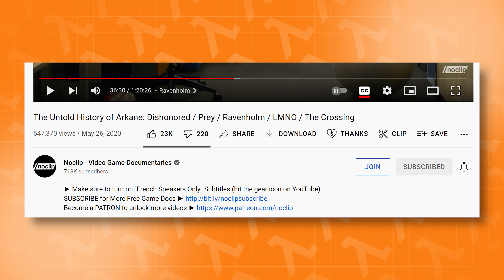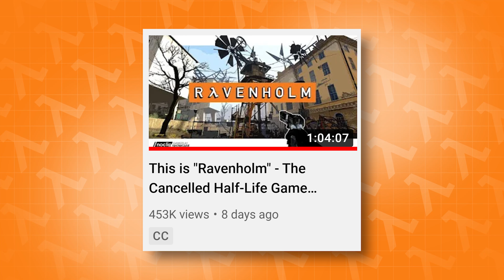Let's take a look at Noclip's NEW "RAVENHOLM" GAMEPLAY!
The videogame documentary YouTube channel Noclip has released an hour of never before seen gameplay from Arkane Studio's "Ravenholm" project. And we go over some of it in this video!

Credits:
Written & Produced by:
Mitch Wensveen